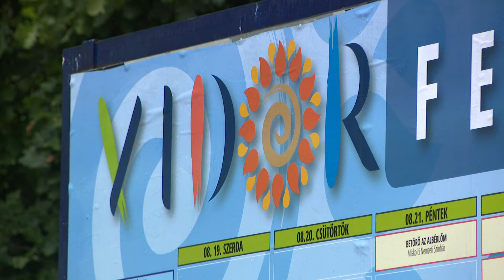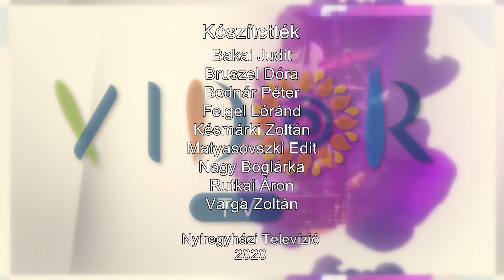VIDORTV 2020 - 1.RÉSZ